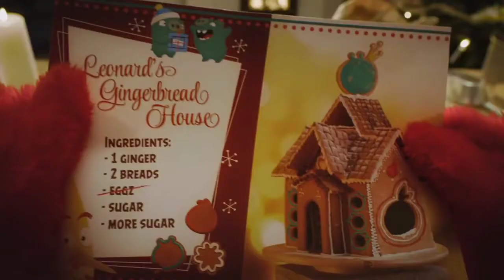Red created a masterpiece